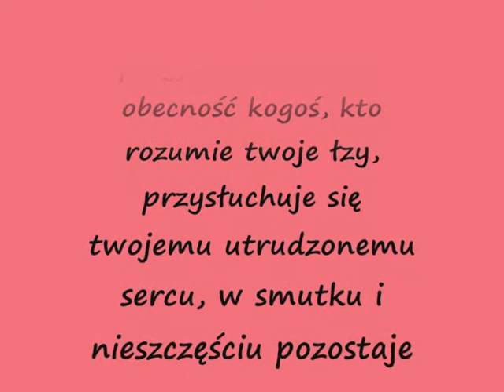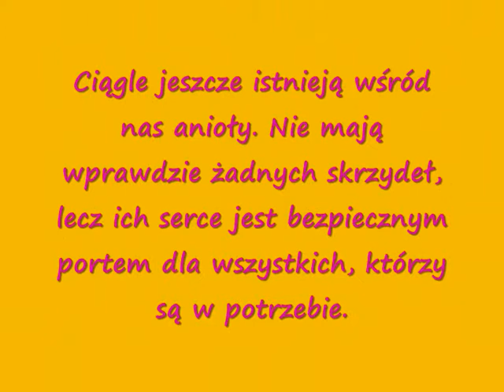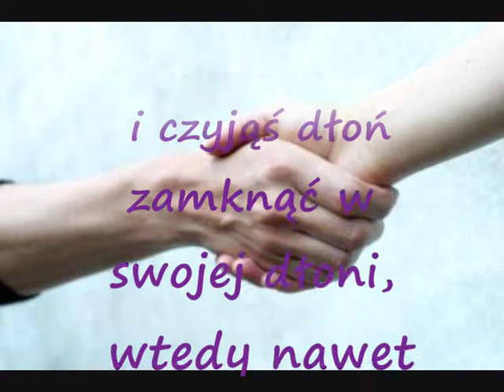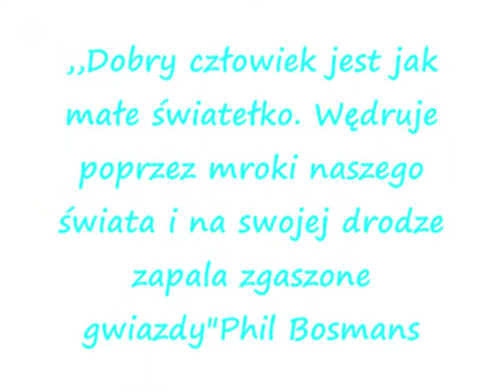Mali wielcy - Sumptuastic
Powiedz dokąd zmierzasz, czy znajdziemy się?
 W zamian za nic uczyniłeś lepszą mnie
 Za każdy dzień, za piękny sen, nawet za łzy
 Za to co mam, że nadal trwam, dziękuję dziś
 Tak mało wiary w Ciebie, a dalej gnasz
 Nie szukasz, bo tak lepiej - co jest to masz
 Choć ciągle tylko cierpisz - uśmiechasz się
 Wciąż uczę się od Ciebie czym życie jest
 Powiedz mi - kim jestem? Jedną z wątłych traw
 Czy na każdym wietrze mogę pewnie stać?
 Powiedz - czym jest piękno? Czy jest w każdym z nas?
 Naucz mnie szanować wszystko co dziś mam